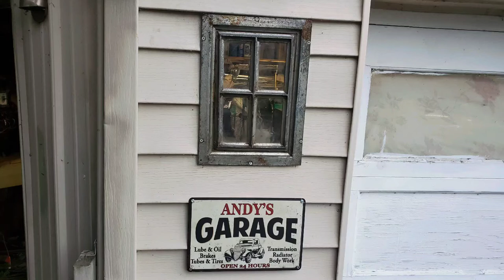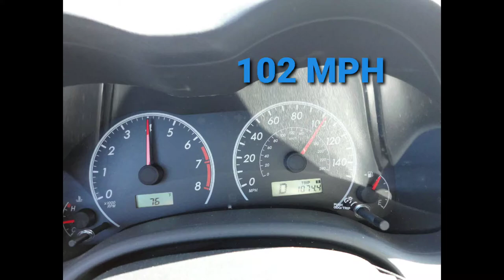Working on tow dolly / lawn mower trailer